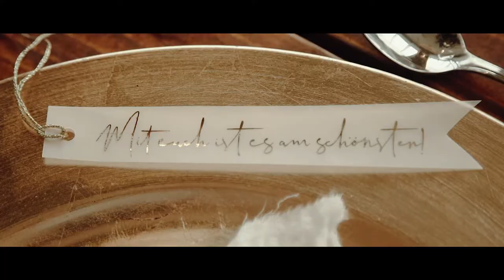Boho Hochzeit Hannover – Rebekka & Kevin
It was a beautiful wedding, with happy moments, deep words and lovely kisses!